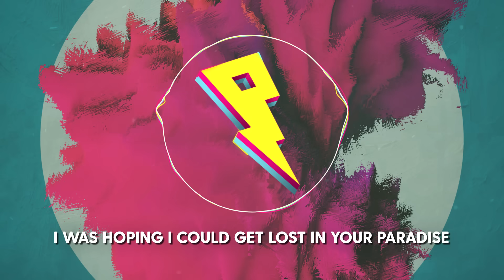Shawn Mendes, Zedd - Lost In Japan [Lyrics]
You can pretty much hear when it's a Zedd song. The reverb on the vocals and the clock ticks are very very familiar. I love this remix and trimmed the beginning because it sounds like my stomach when it doesn't like what I ate. Hope you all enjoy! :)